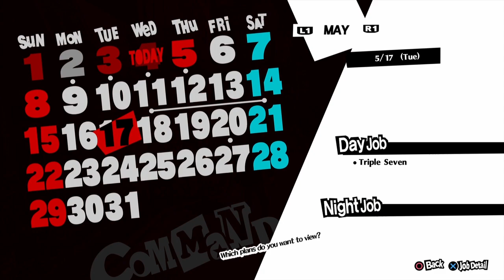Zagrajmy w Persona 5: Royal Part 26: Phantom'owa impreza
Nie mozemy pozwolic by ta moc sie zmarnowala!

►► Let's Play/Zagrajmy w Persona 5: Royal (Playstation 4) Part 26 PO POLSKU